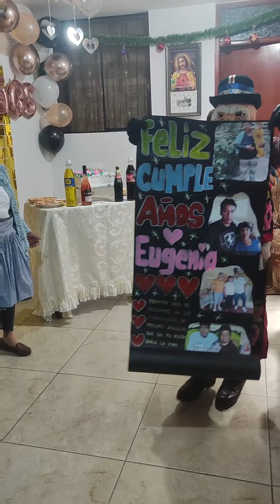SERENATA TUNANTERA - SAN MARTIN DE PORRES contratos celular 932087953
👉Amenizamos todo tipo de EVENTOS ☺️:

🚗 Todo los Distritos de Lima 😀

Cumpleaños, Matrimonio, 15 años, fiesta patronal,baby shower, 50 años y más.

OFRECEMOS: "SERENATAS TUNANTERAS"

👉 Te ofrecemos también :
🎁 Muñecos Tunanteros
🎁 Arreglos florales.
🎁 Sombrero de Chuto
🎁 Máscaras de Chuto
🎁 Pedidos personalizados.

🙂 Llevando alegría y felicidad a todos los distritos de Lima con buenos Bailantes y conservando el buen vestir